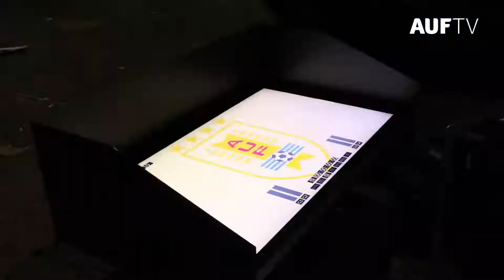Simulacros VAR en el Colegio de Árbitros AUF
En la fecha 9 del Torneo Apertura 2021del Campeonato Uruguayo de Primera División se estará operando el sistema VAR en los partidos Villa Española vs Torque (Obdulio Varela – 3/7/21), Nacional vs Peñarol (Parque Central – 4/7/21) y Cerrito vs Rentistas (Estadio Charrúa – 5/7/21).

Previo al comienzo de la fecha, desde el Colegio de Árbitros de la AUF se están implementando una serie de capacitaciones y simulacros con el uso de la plataforma para la preparación de los encuentros con la presencia de árbitros VAR y de campo que estarán trabajando con la herramienta. Esa capacitación estuvo dirigada por el Instructor VAR Martín Vázquez.

A su vez, el viernes 2 de julio por la mañana se realizó una jornada online instructiva de presentación de la herramienta dirigida  a los representantes de los clubes que estarán disputando los partidos con el uso del VAR.
Los encargados de exponer en esa instancia de capacitación fueron los Directores del Departamento de Arbitraje AUF Juan Cardellino y Roberto Silvera.

En el siguiente enlace se puede ver las designaciones de árbitros actualizadas para todos los encuentros de la fecha 9: